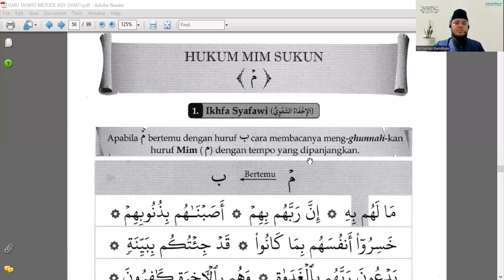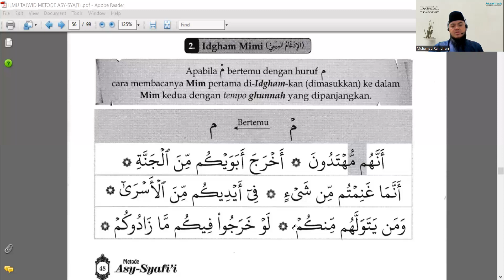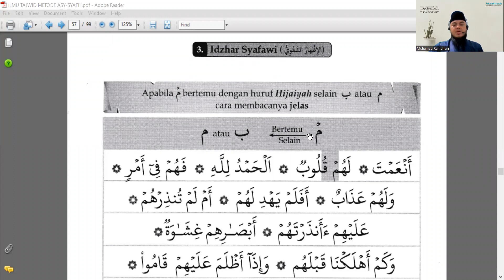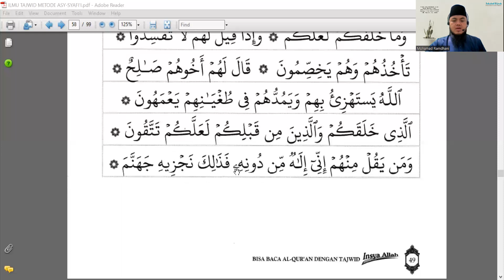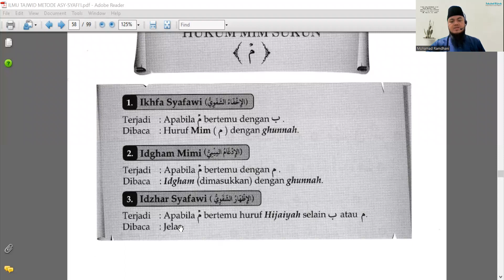HUKUM MIM SUKUN | Ilmu Tajwid Metode Asy-Syafi'i | Kelas Tajwid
Ustadz Mohamad Ramdhani, SP, MM ﺣﻔﻈﻪ ﺍﻟﻠﻪ
Kajian Rutin Setiap Ahad